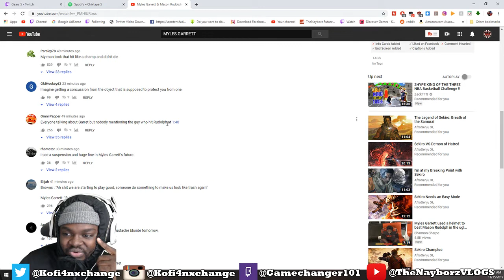MASON RUDOLPH STARTED EVERYTHING